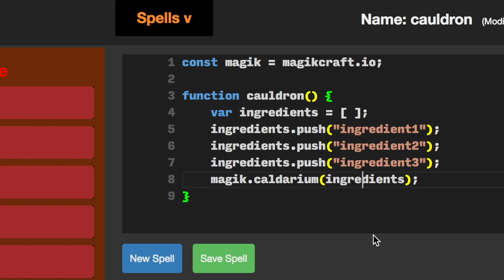Calling Garry Pottr...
Magikcraft - powered by Silicon Intelligence - is the world's most advanced platform for learning to code JavaScript in Minecraft.